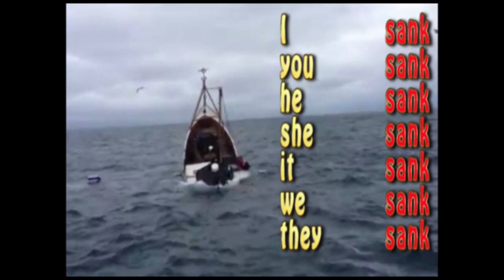Неправильные глаголы. Как быстро запомнить? Урок английского для начинающих.